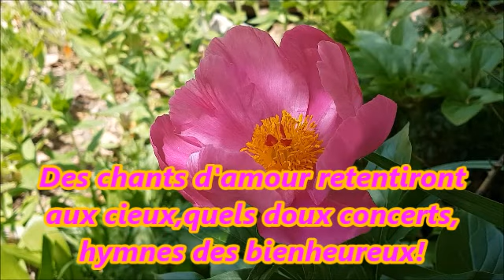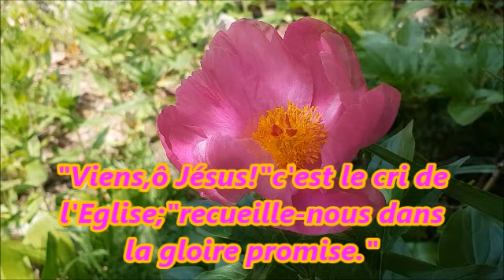Avançons nous joyeux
Chant Choral A Cappella avec Paroles.Photo: Fleur Rose.